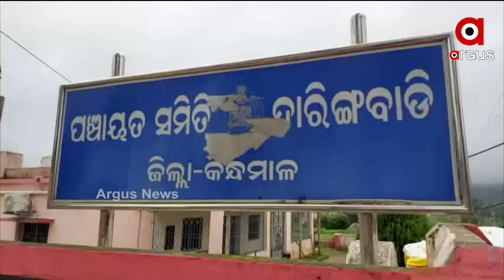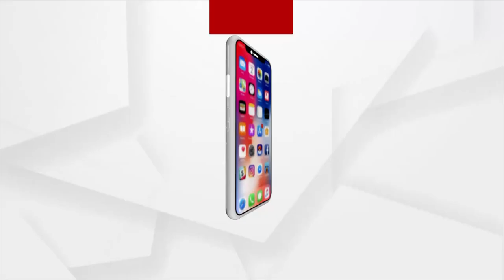durgama odisha : 20 OCT 2021 : ARGUS NEWS